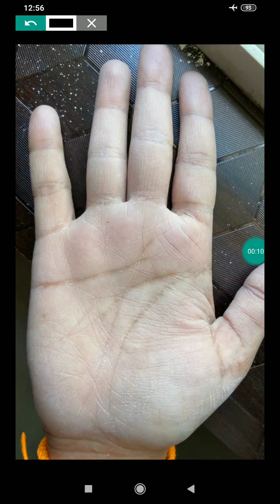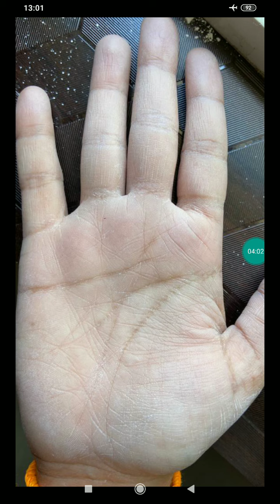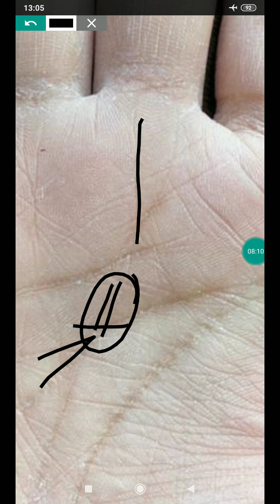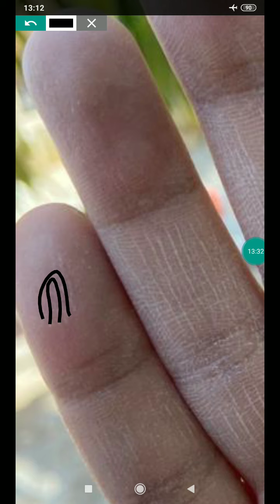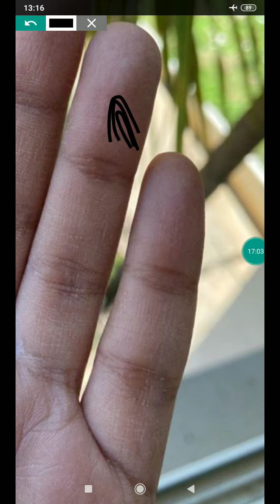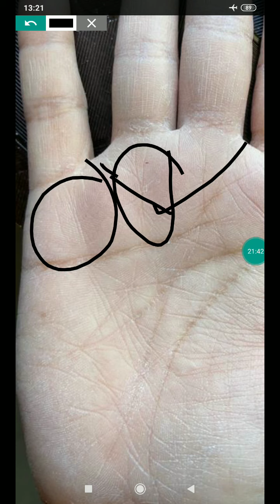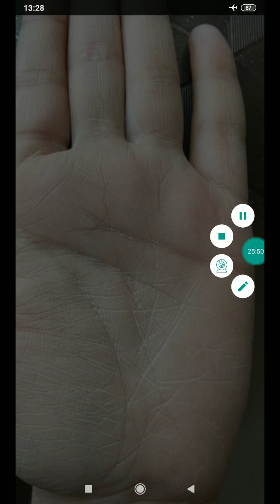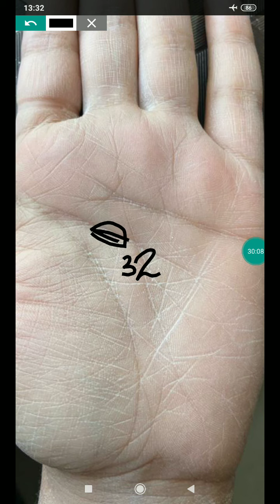Tree symbol on sun mount, mole on mangal / palmistry in hindi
paid hand analysis watsapp no :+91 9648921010